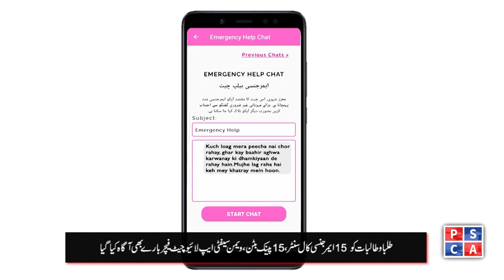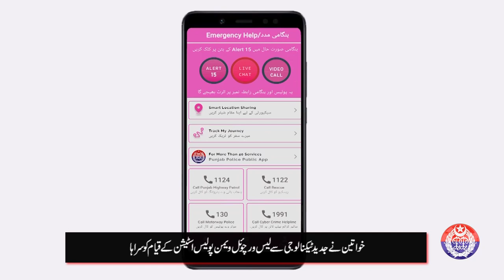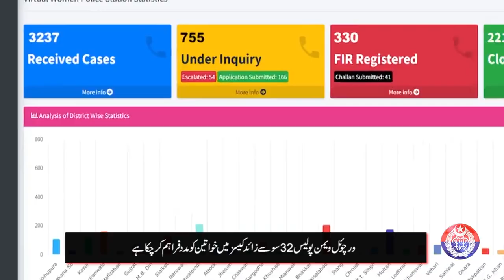Punjab Police News: Crime Updates from Punjab Safe City | May 07